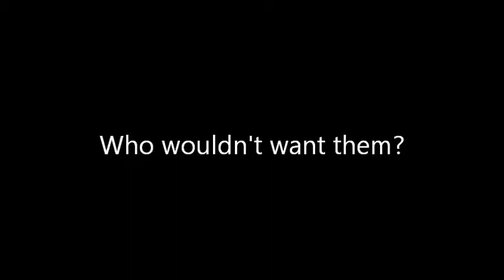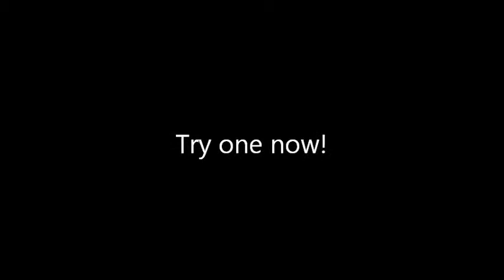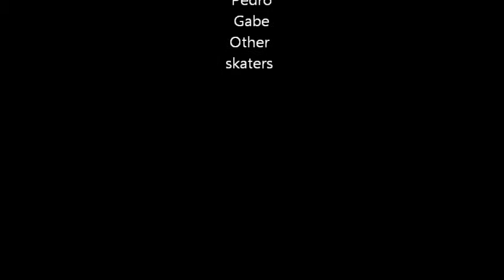Pop Tarts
A video that we did during the 4th of July at the skate park with pop tarts c:
It's was a 4am idea so, it wasn't really planned but It came along pretty good c:
xStormx